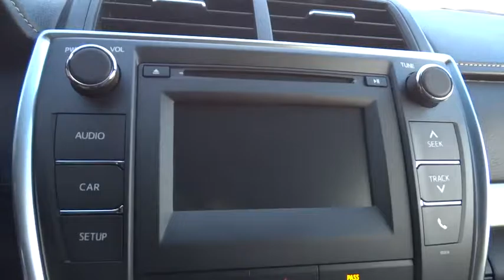2017 Toyota Camry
2017 Toyota Camry